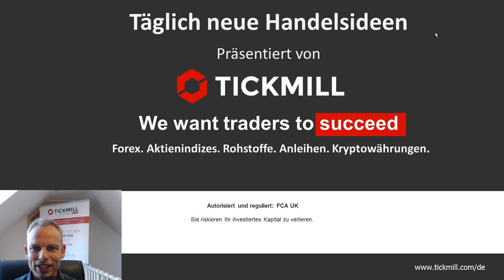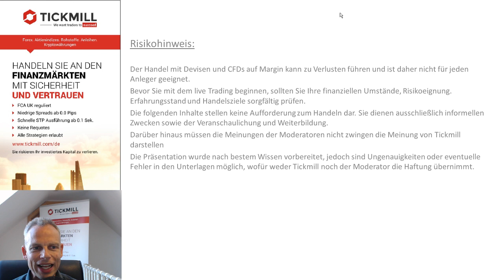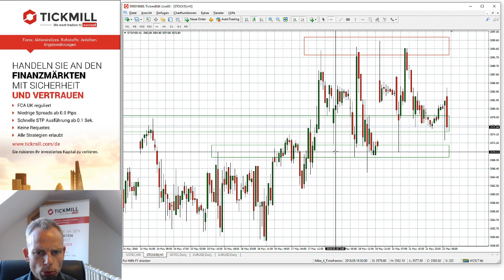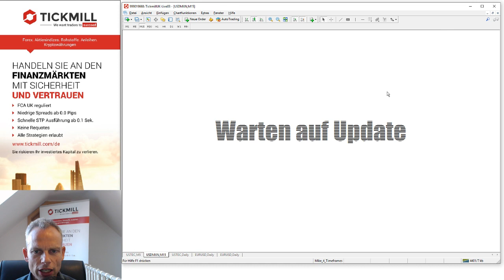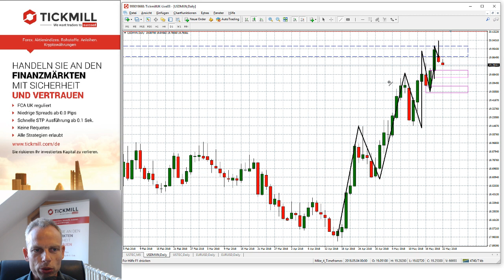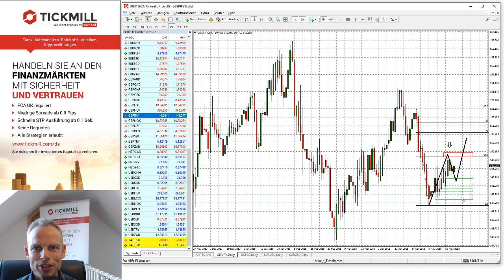Videobesprechung zu Tickmill's Handelsideen für den 22. Mai 2018 mit Mike Seidl